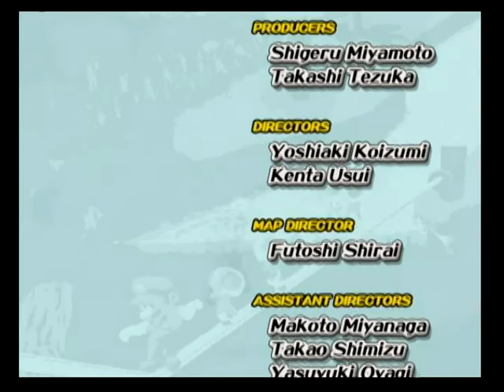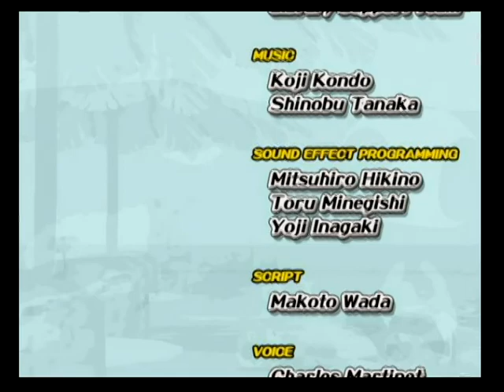Super Mario Sunshine any% Speedrun in 1:19:36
8)